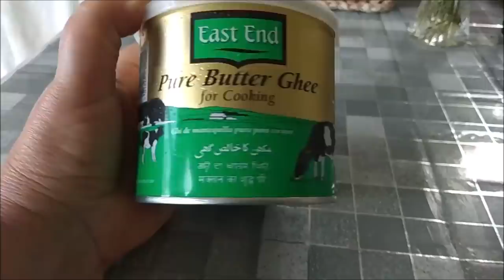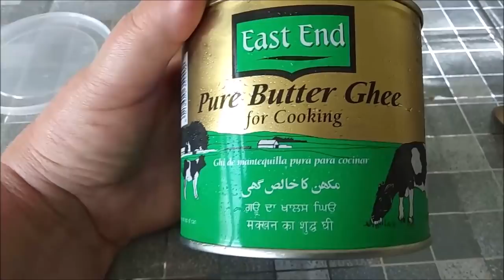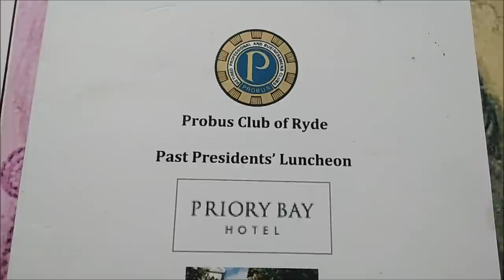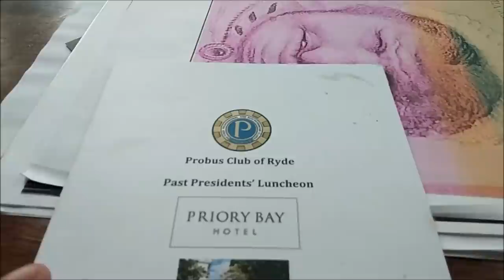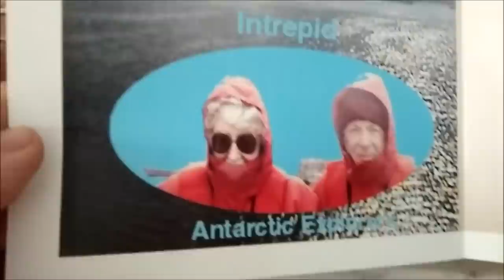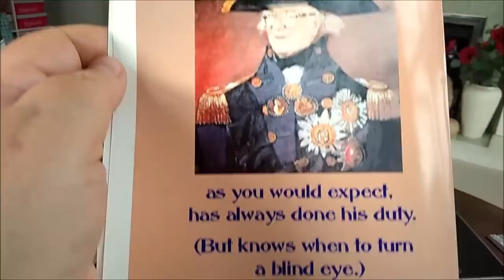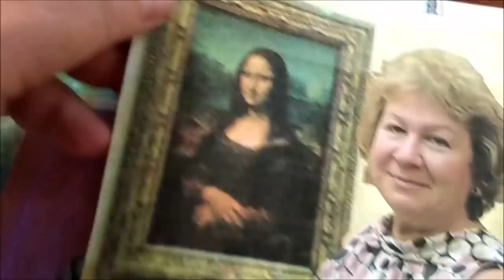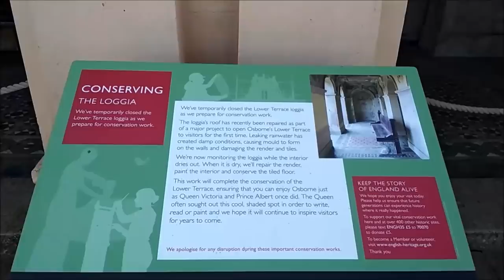ВОТ ЧТО Я НАШЛА, РАЗБИРАЯ СТАРЫЕ ВЕЩИ. @ПРИГЛАШЕНИЕ ОТ ПРЕЗИДЕНТА. @АНГЛИЙСКИЕ СТРАННОСТИ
ВОТ ЧТО  Я НАШЛА  РАЗБИРАЯ  СТАРЫЕ ВЕЩИ.  ПРИГЛАШЕНИЕ  ОТ ПРЕЗИДЕНТА КЛУБА АНГЛИЙСКИЕ СТРАННОСТИ И ПОЛЕЗНОЕ МАСЛО ГХИ,  GHEE

— мат,
— спам,
— реклама посторонних ресурсов.
Нарушители блокируются.